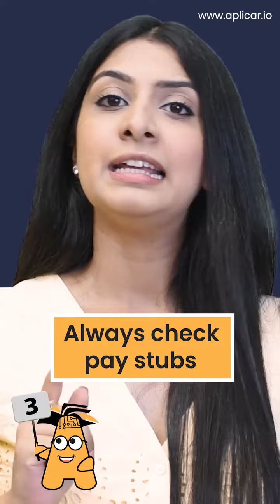Tips for working in CANADA | Aplicar | North India's #1 Advertising Brand Agency | PARTNERS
So, you’re excited about finding work in Canada? Here are some important facts to guide you.

To know more, reach out to Aplicar assistant or visit our